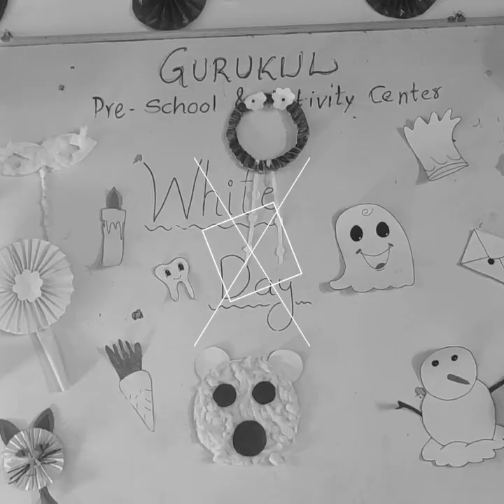Gurukul Savargaon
White Day celebration on the occasion of Mahashivratri